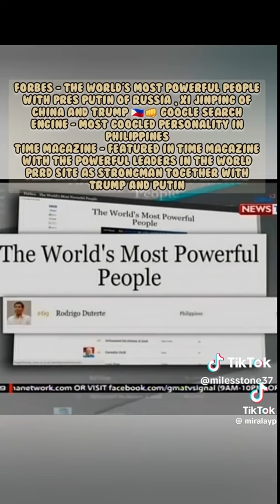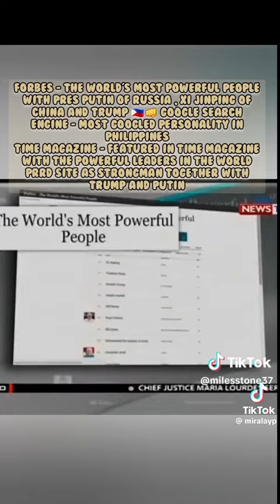May 7, 2024